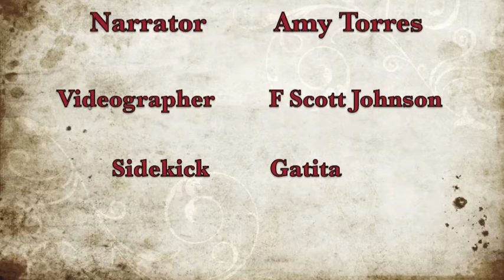Workbook Lesson 150 from A Course in Miracles with Amy Torres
Lesson 150: My mind holds only what I think with God.
This reviews Lessons 139 & 140.